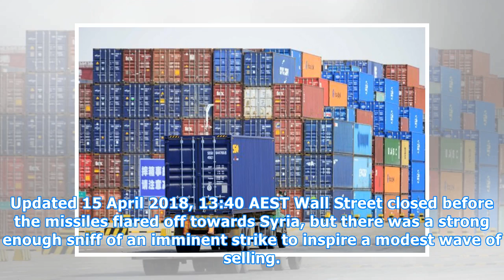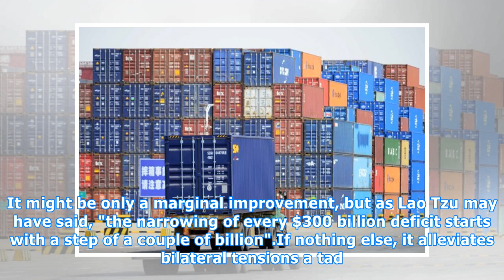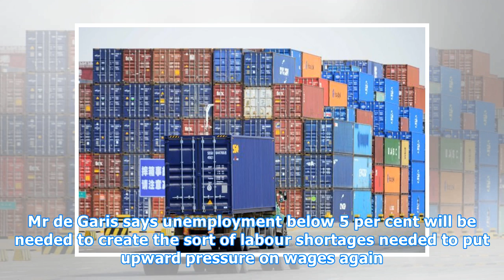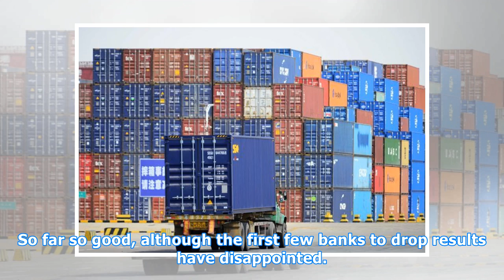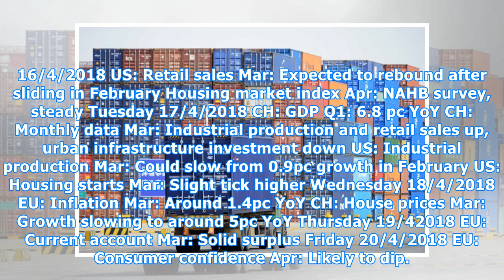US-China trade tensions ease, but markets could open weaker on Syria missile strikes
Updated 15 April 2018, 13:40 AEST Wall Street closed before the missiles flared off towards Syria, but there was a strong enough sniff of an imminent strike to inspire a modest wave of selling. The 0.5 per cent dip in the S&P500 could not be entirely sheeted home to mounting global tensions, the ban...